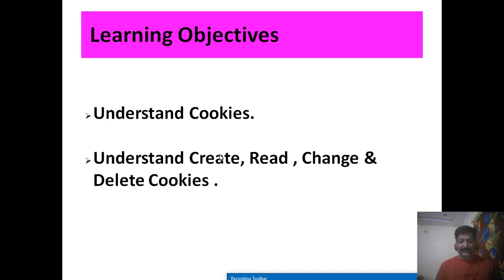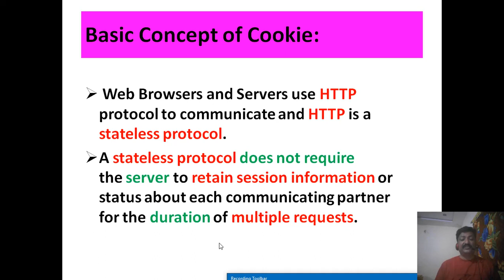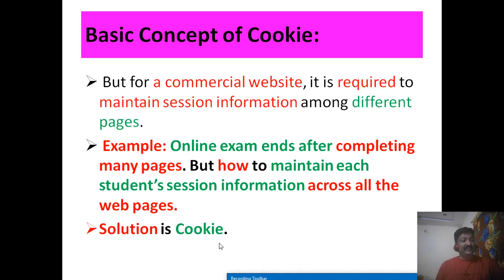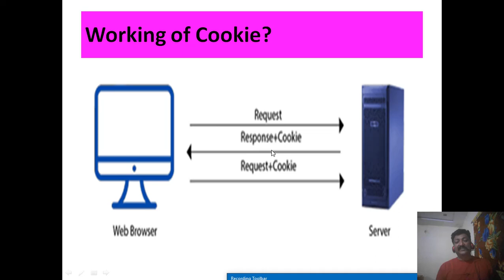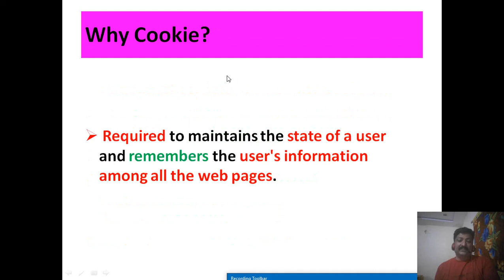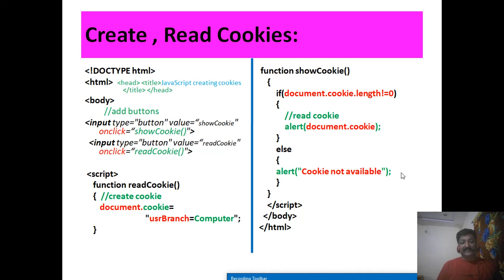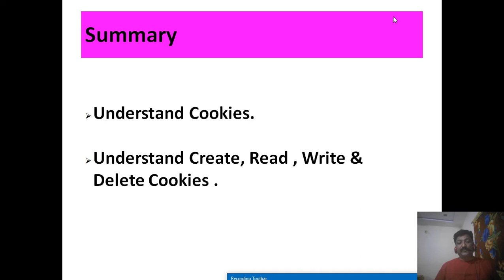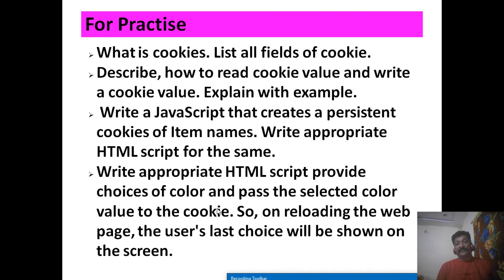Unit 4]Cookies & Browsing data|Prof Rajesh Tiwari